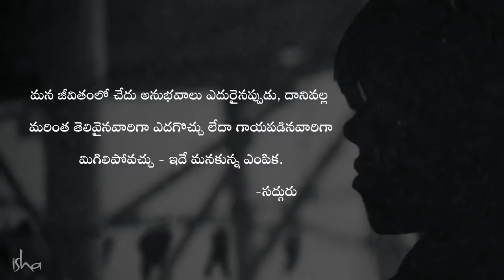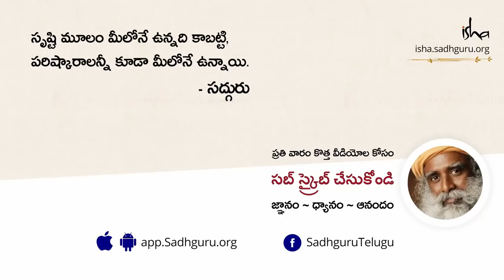ఈ పాఠం మీ జీవితాన్నే మార్చగలదు How Even Worst Situation can transform your life Sadhguru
నాజీ తీక్షణ శిబిరాల చెరలో భయానక పరిస్థితులను అనుభవించిన ఒక మహిళ, ఆ ఈ భయంకరమైన విషాదాన్ని కూడా తన జీవితాన్ని మార్చడానికి ఉపయోగించుకున్న ఆమె కధను సద్గురు మనతో పంచుకున్నారు.